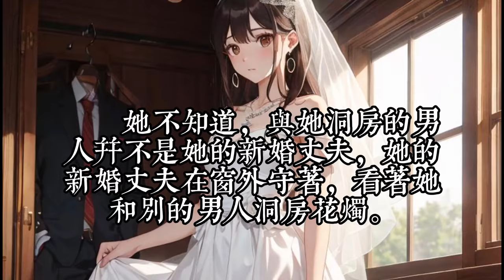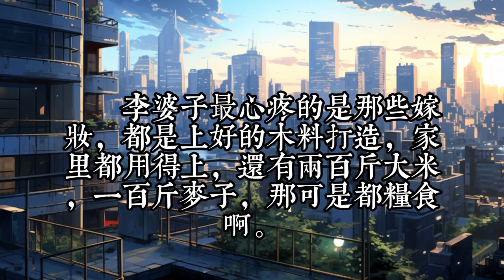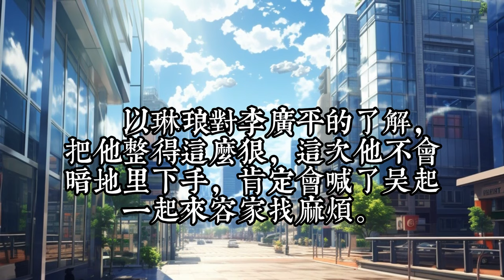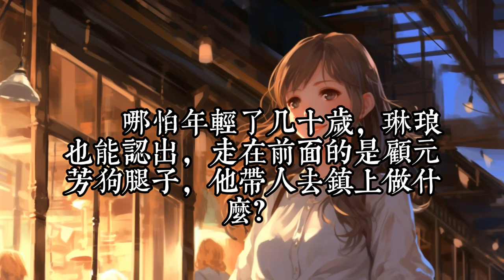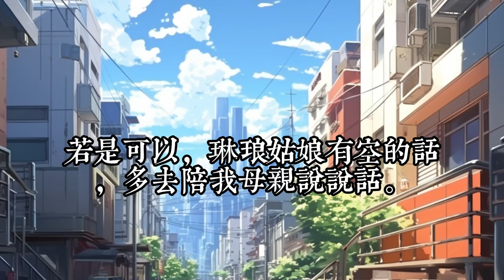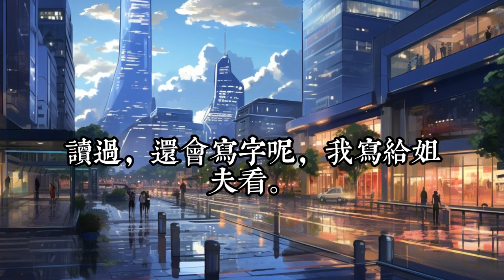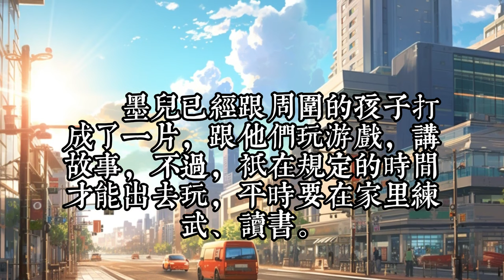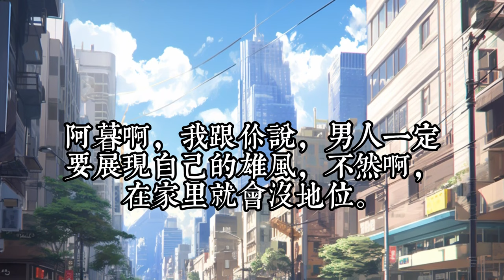《重生后，嫁给了早死的小公爷》1- 30夫君远赴边关，容琳琅在婆家勤勤恳恳五年，到头来，夫君诈死做了高门乘龙快婿，公婆和小姑子接二连三的意外，其实是被接去京城享福。而她成为众矢之的的扫把星，